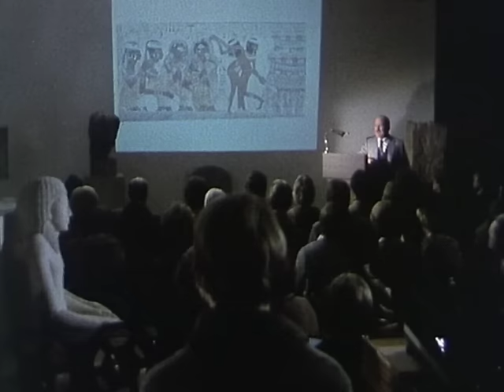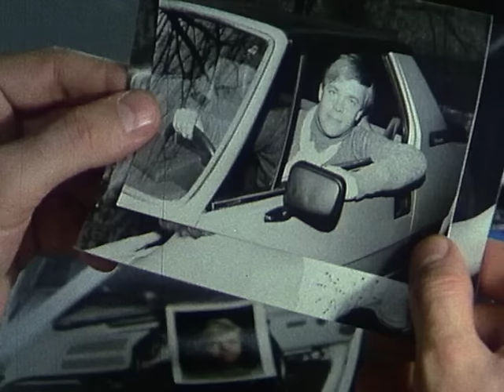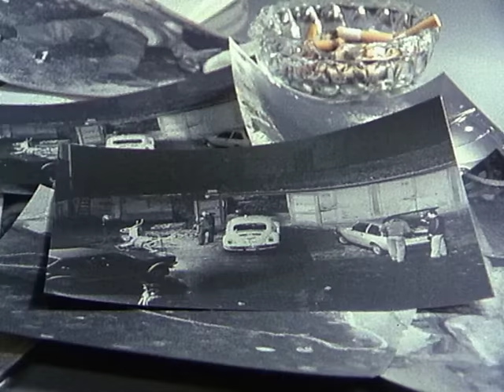Derrick. Staffel 5, Folge 8: Ein Lied aus Theben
Auf dem Hof ihres Hauses macht Frau Machnow eine schreckliche Entdeckung: Ihr Sohn Hans liegt tot neben seinem Auto! Eine klaffende Kopfwunde deutet darauf hin, daß er erschlagen wurde.